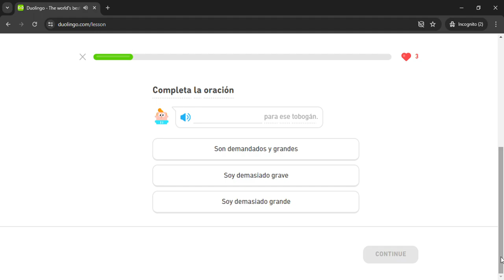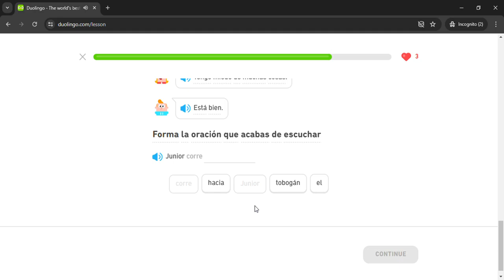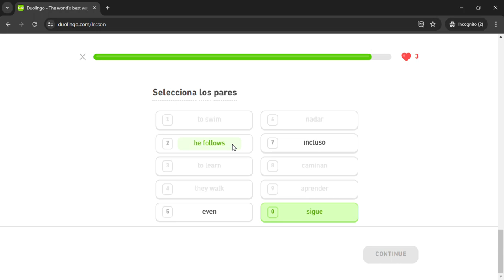Duolingo #2589 Spanish - English (Story 206 - The Water Slide)